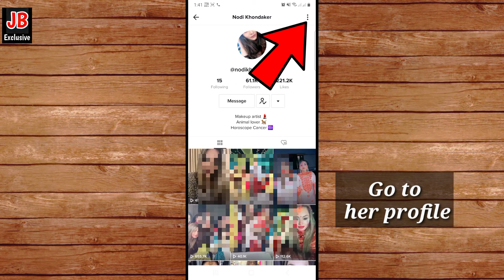How To Block Someone In Tiktok (2021)